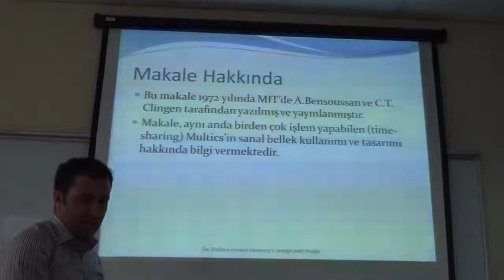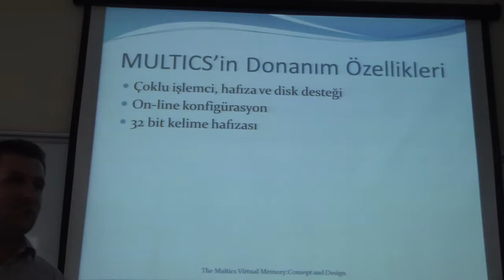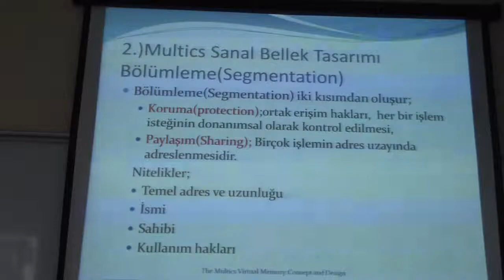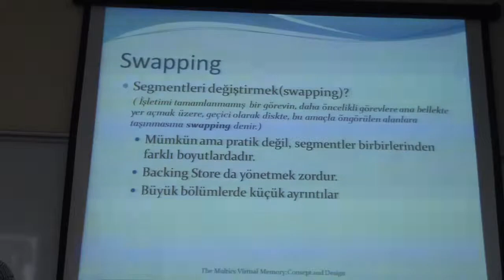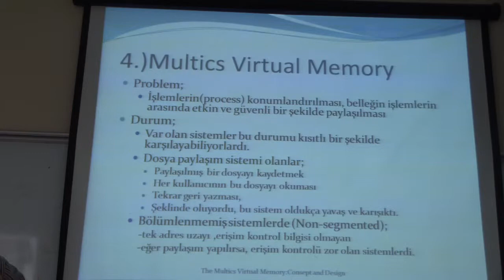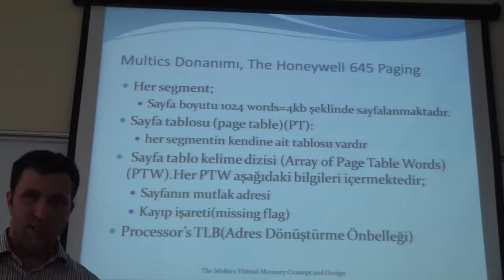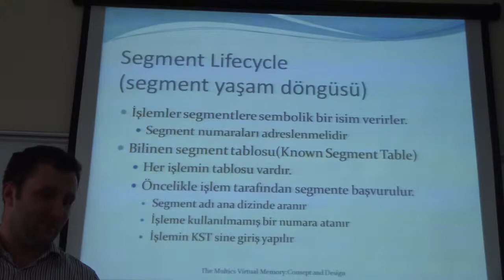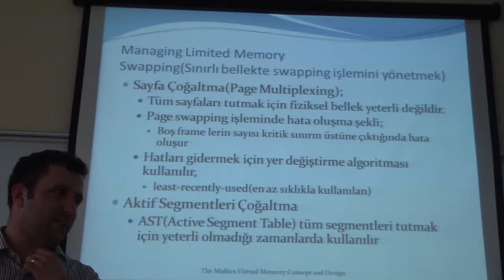CSE601-Fall14-The Multics Virtual Memory Concepts and Design Part1 Emrah Kapucu